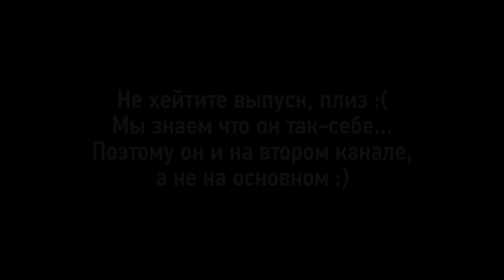Научные Нубы - Солевая